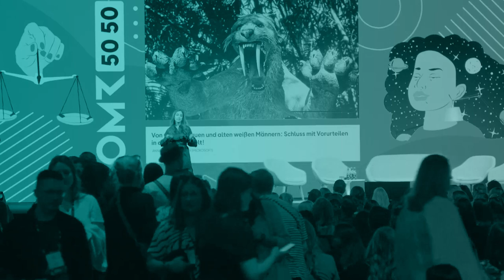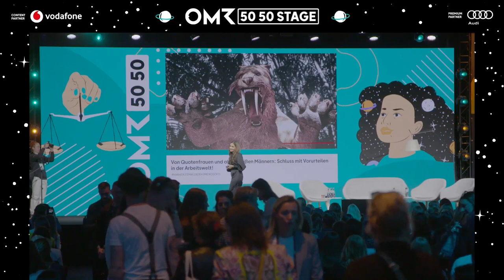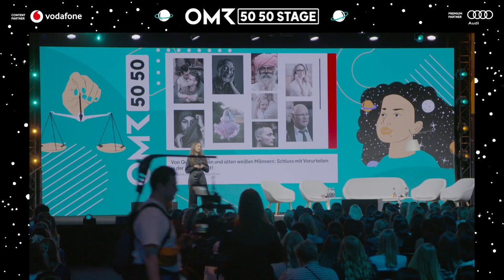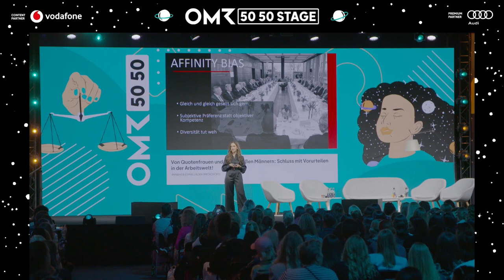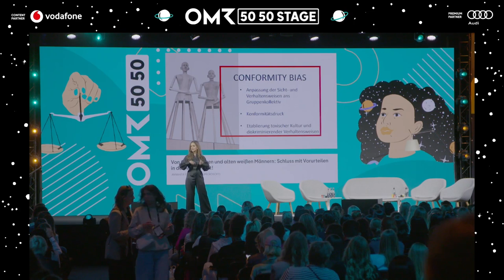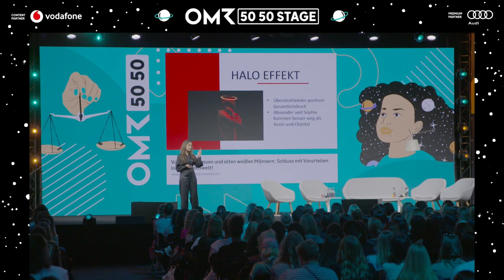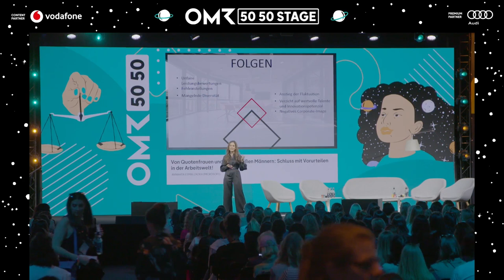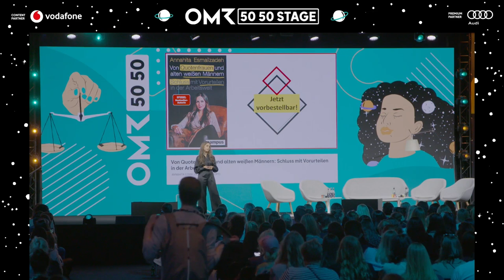Von Quotenfrauen und alten weißen Männern: Schluss mit Vorurteilen in der Arbeitswelt!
Vorurteile begegnen uns ständig, privat wie beruflich. Gerade dann, wenn diese unbewusst sind, können sie problematisch werden. In Unternehmen kann eine fehlende Reflexion der Grund für die wiederholte Einstellung von »Mini-Mes« und einen Mangel an Vielfalt in Teams sein. Tech-Leaderin, Autorin und Business-Influencerin Annahita Esmailzadeh setzt ihre Stimme immer wieder für mehr Diversität in der Wirtschaft ein – so auch in ihrer Keynote, in der sie Fragen beantwortet wie: Wie lassen sich Vorurteile abschaffen? Wie können wir uns unbewusster Denkmuster bewusst werden? Wie lässt sich gegensteuern?
OMR Festival 2023 was a blast! Join us for OMR24 on May 7 & 8, 2024. Hamburg will once again welcome movers and shakers from across the digital and marketing space for the OMR Festival. Attendees can expect an eventful two days of keynotes by key industry actors and international stars on multiple stages, Masterclasses, Side Events, Guided Tours, Expo Halls and concerts at the Festival grounds and all across the Hanseatic City of Hamburg.